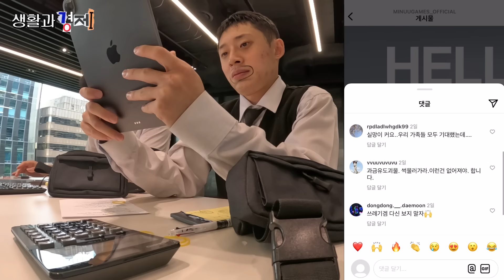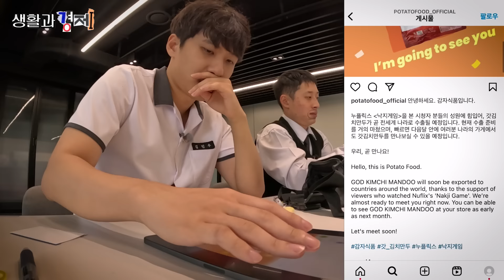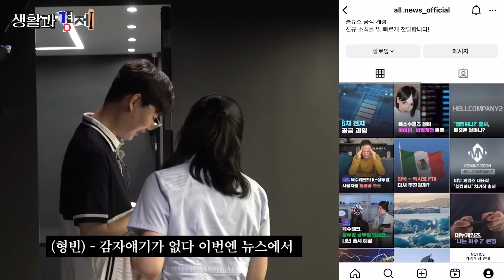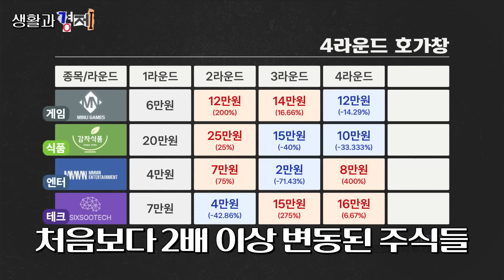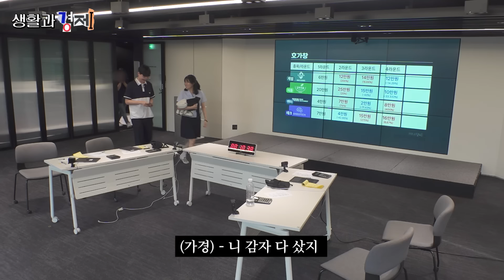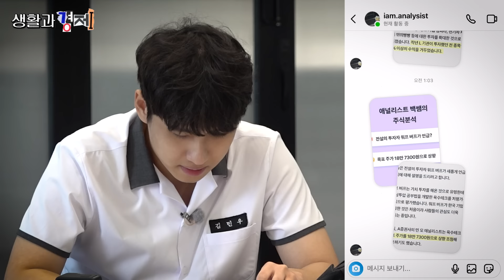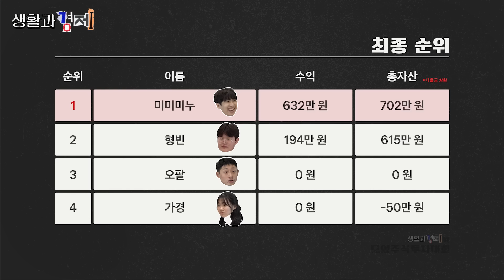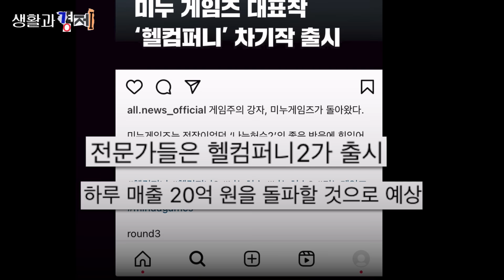상금 100만원의 주인공은?ㅣ생활과 경제 EP5 토스 주식 투자 대회 3부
[생활과경제] 주식투자대회 시상식 안내
가정통신문ㅣ제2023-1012호

구독자님의 가정에 건강과 행운이 가득하시기를 기원합니다.

제1회 토스 주식 투자 대회 시상식이 개최됩니다.
- 일시: 2023년 10월 12일(목)
- 시간: 오후 7시
- 방법: 토스 유튜브 ‘생활과 경제’를 통해 공개

많은 관심과 축하 부탁드립니다.
2023년 10월 12일
생경고등학교장

매주 목요일 오후 7시 업로드